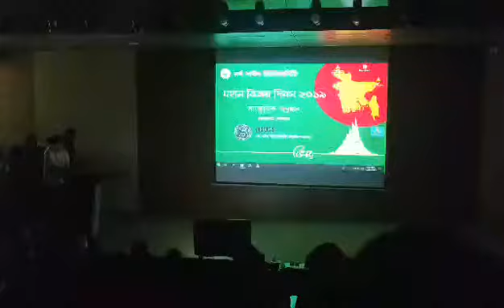Dance on Tir Hara ei Dheuer Sagor || Victory Day|| Dance by NSUSS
Choreographed by - Rusafa
Dancers : Aboni, Sraboni, Meem, Shimu, Mim, Fahim, Brishty